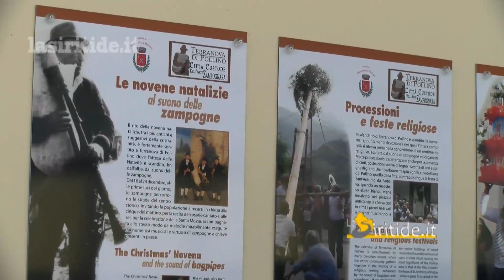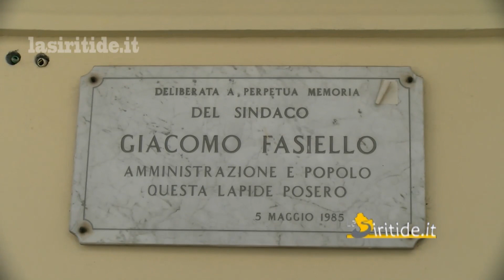Terranova di Pollino, 'accoglienza sì ma numeri giusti per l'integrazione vera'